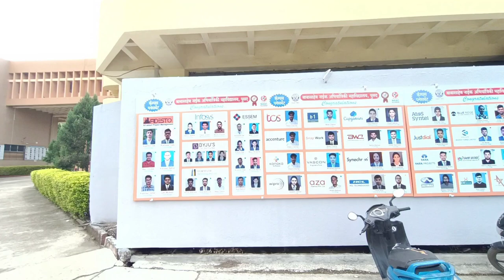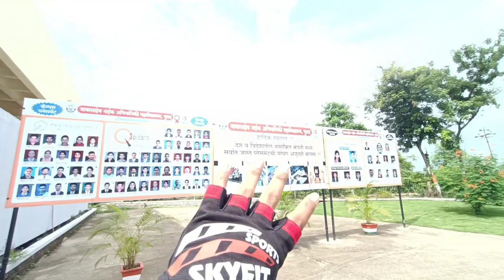I LOVE BNCOE | College Canteen | College Campus | The 2S22 Rider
Babasaheb Naik college of engineering pusad

THE2S22RIDER
In this video, we'll share valuable tips and tricks to help you thrive during your college journey. Whether you're a new student preparing to embark on this exciting adventure or a current student looking to enhance your college experience, this video is for you!

🎓 Topics Covered:
- Effective study techniques to boost productivity
- Time management strategies for balancing academics and social life
- Campus resources and student support services you should know about
- Tips for acing exams and managing exam stress
- Insights on making friends and building a strong college community
- Dorm room organization and essentials for a cozy living space
- Budgeting and saving money as a college student
- How to choose the right college major and explore potential career paths
- Making the most of internships and extracurricular activities

Join us as we share personal experiences, expert advice, and practical insights to help you make the most of your college years.

Babasaheb Naik college of engineering pusad Dance
Babasaheb Naik college of engineering pusad cut off
Babasaheb Naik college of engineering pusad placement
Babasaheb Naik college of engineering pusad fee structure
Babasaheb Naik college of engineering pusad hostel
BNCOE pusad
I love BNCOE
Pusad city
Vlog
Education
2. Campus
3. Classes
4. Degree
5. Major
6. Minor
7. Graduation
8. Dormitory
9. Student life
10. Extracurricular activities
11. Scholarships
12. Tuition
13. Financial aid
14. Internships
15. Research
16. Library
17. Academic advisor
18. Syllabus
19. GPA (Grade Point Average)
20. Exams
College tips and advice
2. Dorm room organization
3. Study tips and techniques
4. Time management for college students
5. College application process
6. College tour vlogs
7. Campus life and student experiences
8. College packing essentials
9. How to choose a college major
10. College budgeting and saving money tips
11. College interview tips
12. Best laptops for college students
13. Graduation vlogs and speeches
14. College scholarships and grants
15. College party life and safety tips
2.
3.
4.
5.
6.
7.
8.
9.
10.
11.
12.
13.
14.
15.
16.
17.
18.
19.
20.
Food
2. Menu
3. Snacks
4. Drinks
5. Lunch
6. Breakfast
7. Dinner
8. Refreshments
9. Meal options
10. Vending machines
11. Dining area
12. Takeout
13. Cafeteria staff
14. Self-service
15. Meal plans
16. Healthy options
17. Specials of the day
18. Seating arrangements
19. Food stations
20. Student discounts
Vlogger
College vlog
Daily vlog
Nature vlog
Food vlog